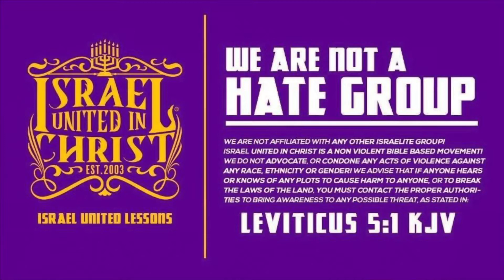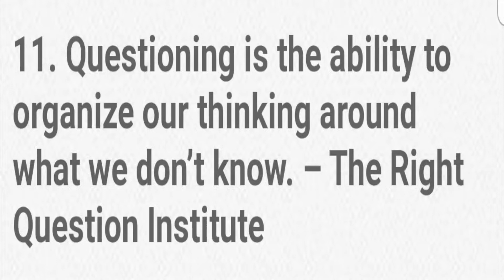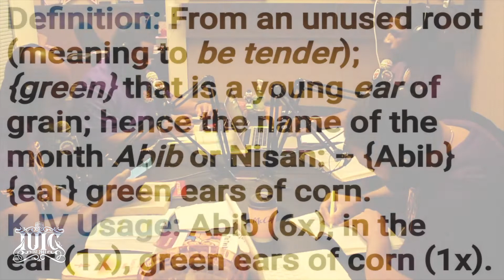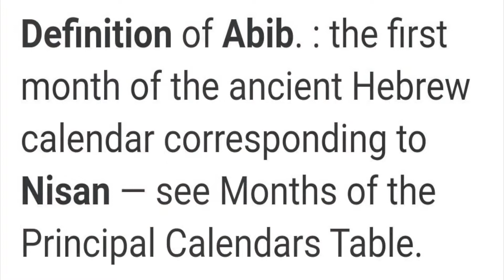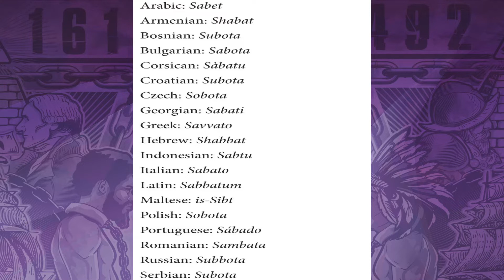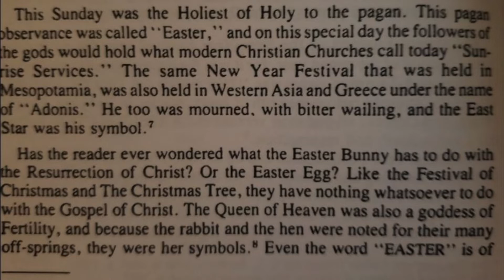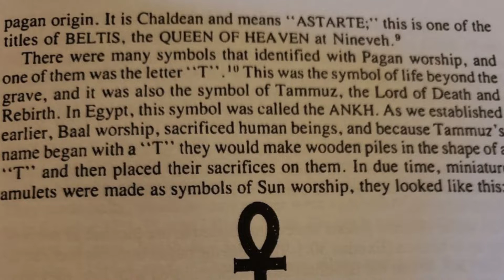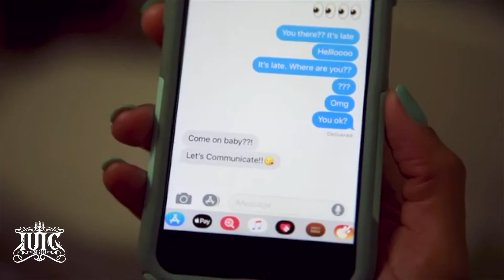The Israelites: Exposing Masters Holidays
City/State: Heath, OH
School Address: 626 Hebron Rd